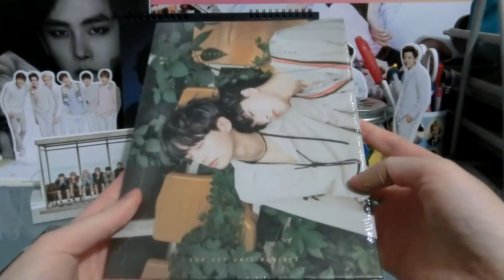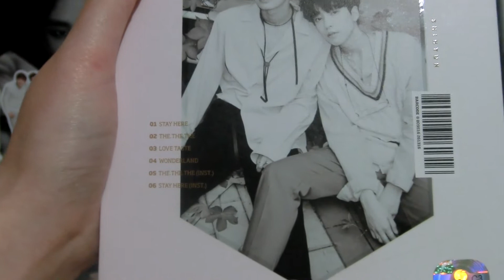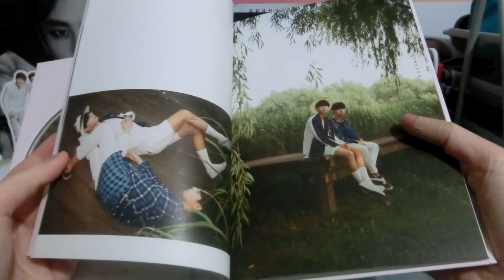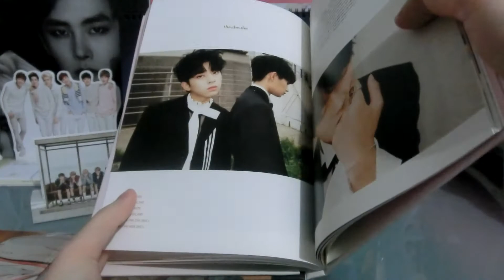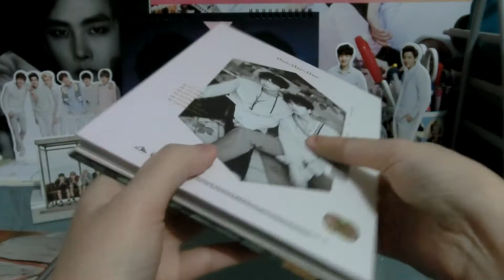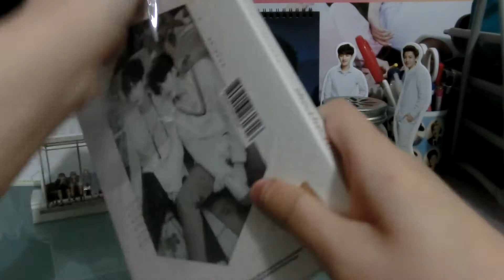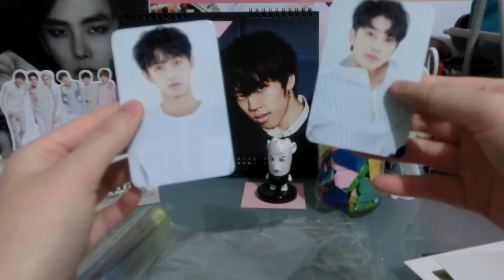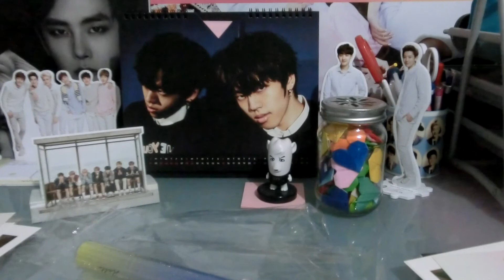UNBOXING | Longguo & Shihyun - the.the.the (x3 copies) + Hello Fanmeeting Goods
THIS UNBOXING HAS BEEN A LONG TIME COMING I'M SO HAPPY I'VE DONE IT. Like, I genuinely can't gush enough about my love for this album (and these boys). I'm so excited for them bc they have so much potential, and seem to come from a pretty great company, so whether they end up as a duo unit like this or an actual group, I'M HERE FOR IT. I love this photobook a lot btw. It's so pretty. I've also got my JBJ albums pre-ordered bc I love those kids and I'm really, really excited for their debut too. Photocards/postcards are up for trade/sale! :)